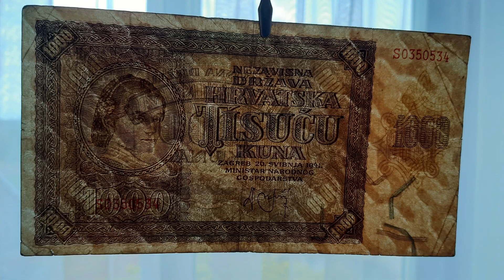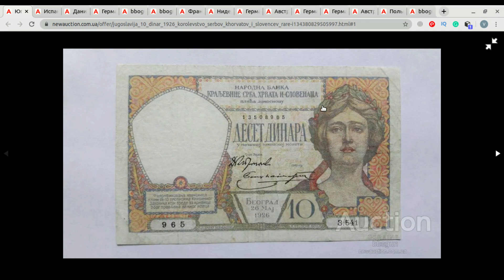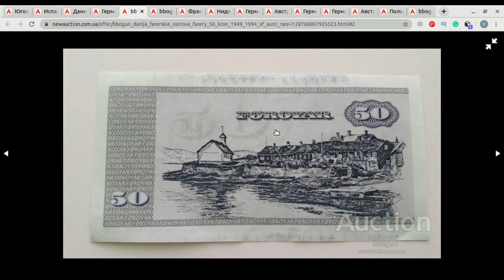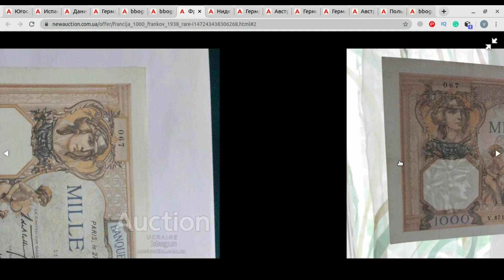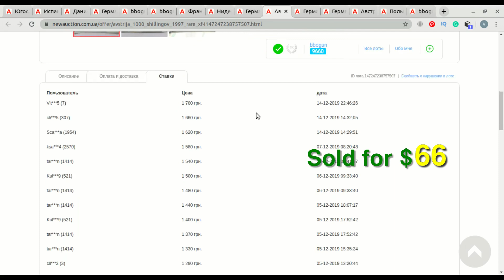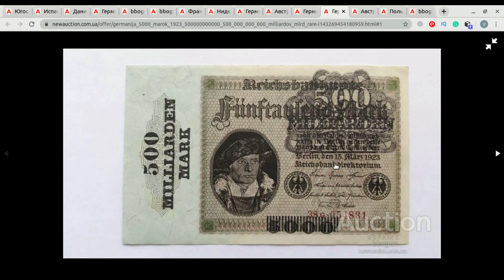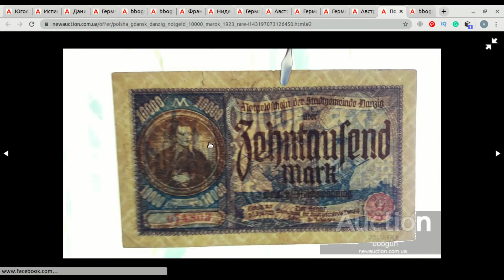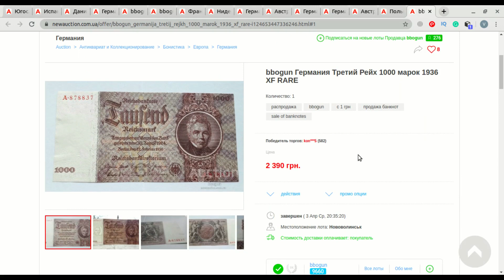ТОП 15 самых дорогих банкнот Европы проданных на аукционе bbogun в 2019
Меня зовут Василии. Вот уже несколько лет я занимаюсь покупкой и продажей банкнот и монет на аукционах Европы и делаю об этом видео. Также на своем канале рассказываю про интересные лоты с разных разделов коллекционирования: нумизматика, бонистика, филателия и т. д.